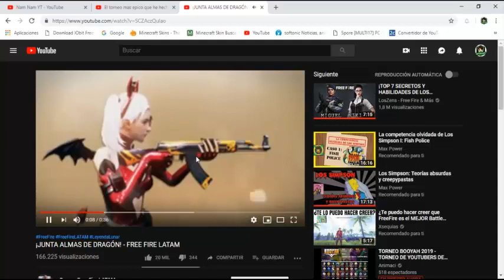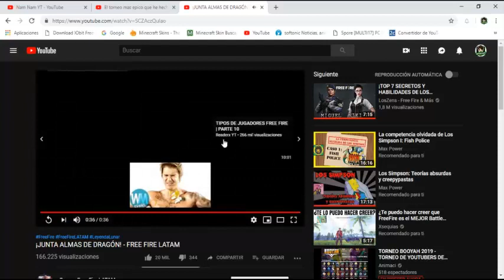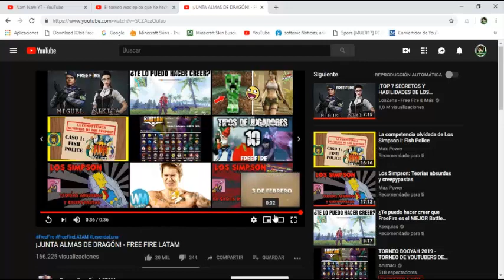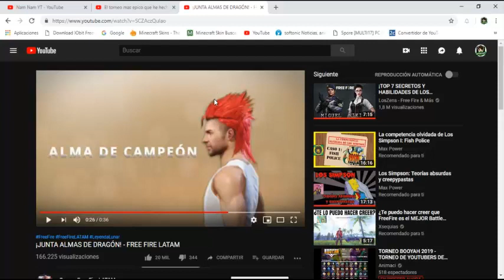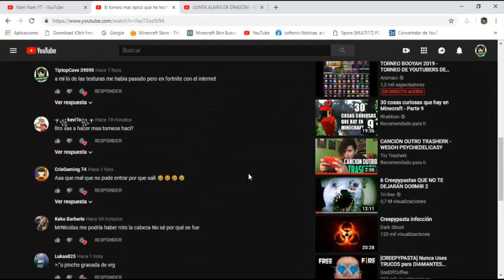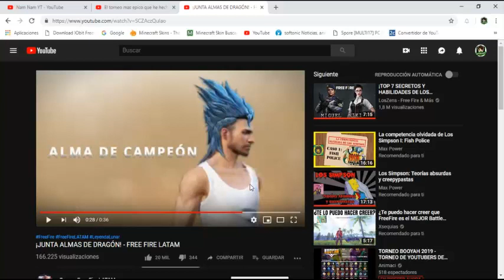reccionando al evento de mañana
en este video estoy dando mis opinines el evento de mañana